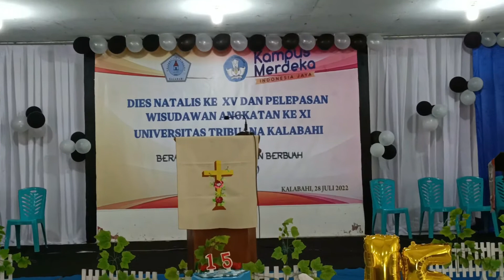Puisi: 'Terima Kasih Ayah Ibu,' Warnai Tangisan di Syukuran Dies dan Pelepasan Wisudawan Untrib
Puisi: 'Terima Kasih Ayah Ibu,' Warnai Tangisan di Syukuran Dies Natalis dan Pelepasan Wisudawan Untrib

Kalabahi - Sekretaris BEM Fakultas MIPA Universitas Tribuana (Untrib) Kalabahi, Elisa Klaping, membacakan puisinya di acara Syukuran Dies Natalis Untrib ke XV dan pelepasan wisudawan angkatan ke XI, Kamis (28/7) di Aula Pola Tribuana, Kalabahi Kota.

Puisi dengan judul: Terima Kasih Ayah Ibu, itu dibacakan Elisa di hadapan 241 wisudawan yang hadir di dampingi orang tua dan keluargnya saat mengikuti acara syukuran.

Elisa membacakan puisinya dengan intonasi dan narasi yang mengulas tentang pengorbanan orang tua menyekolahkan anaknya di Untrib.

Tak terasa, puisinya itu menyentuh hati sejumlah orang tua yang hadir. Mereka pun sontak meneteskan air mata meresapi makna puisi dari Elisa. Susana hening saat bait per bait puisi itu dibacakan Elisa dengan penuh penghayatan hingga selesai.

Pesan pusinya, Elisa meminta 241 wisudawan menghormati jasa orang tuanya selama hidup. Sebab pengorbanan orang tua tak bisa dibalas dengan apapun di dunia ini.

Susana syukuran Dies Natalis dan pelepasan wisudawan berlangsung meriah.

Rektor Untrib Alvonso F. Gorang menyuguhkan kue ulang tahun kepada pendiri Untrib dan pejabat rektorat yang hadir sebagai simbol keakraban dan kekeluargaan.

Puncak acara Wisuda Universitas Tribuana akan digelar pada tanggal 1 Agustus 2022. (*dm).